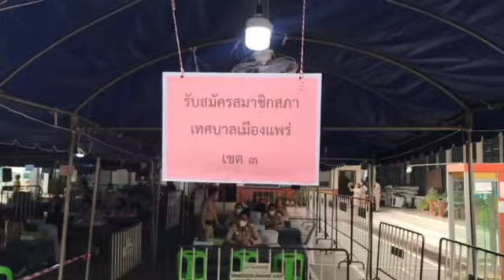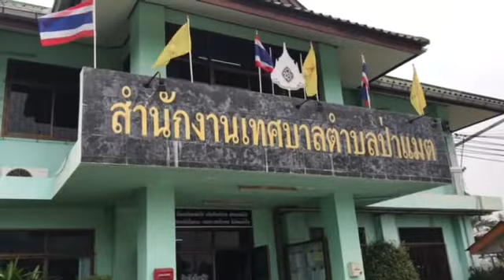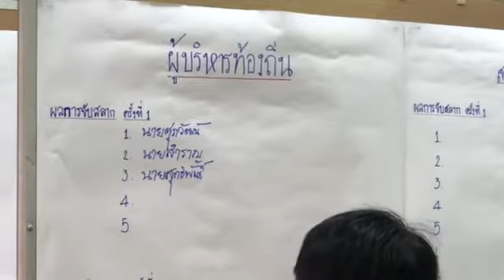บรรยากาศการสมัครนายกเทศมนตรี-สมาชิกสภาเทศบาลวันแรกคึกคัก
.ผู้สื่อข่าวรายงานว่า ตามที่ กกต.กำหนดให้มีการเลือกตั้งสมาชิกสภาเทศบาล และนายกเทศมนตรี ในวันอาทิตย์ที่ 28 มี.ค. 64 และเปิดรับสมัครเลือกตั้งในระหว่างวันที่ 8-12 ก.พ. 64 นั้น ที่ จ.แพร่ บรรยากาศการรับสมัคร เป็นไปอย่างคึกคัก โดยที่เทศบาลเมืองแพร่ มี นายโชคชัย พนมขวัญ อดีตนายกเทศมนตรีเมืองแพร่ พร้อมทีมงานงาน เตรียมพร้อมเดินทางมาตั้งแต่ก่อน 8.30 น. เพื่อมารับสมัคร โดยได้ เบอร์ 1 ไปครอง ส่วน นายสุริยา อินต๊ะนอน ที่พลาดหวังจากการสมัคร ส.อบจ.แพร่ เขต 1 เมืองแพร่ ที่คาดการณ์ว่าจะสมัครลงชิงชัย ยังรอฤกษ์ยามในการมาสมัคร

.ที่คึกคักไม่แพ้กันก็คือ เทศบาลตำบลร้องกวาง ที่ นายพิพัฒน์ ซื่อทรงธรรม อดีตประธานสภา อบจ.แพร่ โดดลงมาชิงชัยเก้าอี้นายกเทศมนตรีตำบลร้องกวาง โดยมี นายสุรสิทธิ์ เพชรปิตุพงษ์ อดีต นายกเทศมนตรีตำบลร้องกวาง ลงป้องกันแชมป์ ผลการจับสลากนายกฯ ปรากฏว่า เบอร์ 1 นายสุรสิทธิ์ เพชรปิตุพงษ์ เบอร์ 2 นายพิพัฒน์ ซื่อทรงธรรม ซึ่งหลังจากทราบผู้สมัครทั้งสองได้เบอร์แล้ว กองเชียร์ของทั้งสอง ต่าง เข้ามาร่วมแสดงความยินดีเป็นที่คึกคัก

.ส่วนอีกแห่งที่เทศบาลตำบลป่าแมต ยิ่งคึกคักเพราะมีผู้สมัคร นายกเทศมนตรีฯถึง 3 คน 32 ทีม หลังการจับสลาก ผลปรากฏว่า เบอร์ 1 นายศุภวัฒน์ ศุภศิริ กลุ่มรวมพลังป่าแมต ที่อกหักจากการชิงชัย นายก อบจ.แพร่ เบอร์ 2 นายสำราญ เวียงคำ กลุ่มพัฒนาป่าแมต เบอร์ 3 นายสุทธิพันธ์ ทองไหล กลุ่ม เพื่อประชาป่าแมต อดีตนายกเทศมนตรีตำบลป่าแมต นอกจากนั้น ในวันสุดท้าย น่าจะมีตัวละครลับอีก 1 คน จะลงชิงชัย นายกฯในนามอิสระซึ่งตอนนี้ยังไม่เปิดตัว คาดว่าจะเลิกวันท้ายๆ มาสมัครแบบเซอร์ไพรส์

.ซึ่งที่ สนง.เทสบาลตำบลป่าแมต อ.เมืองแพร่ ในวันนี้ ต่างคึกคักไปด้วยกองเชียร์ ของผู้สมัครทั้ง 3 เบอร์ ที่มาให้กำลังใจ เป็นที่น่าสนใจอย่างยิ่งว่า การแข่งขันในพื้นที่ ต.ป่าแมต อ.เมืองแพร่ จะเป็นไปอย่างสนุกตื่นเต้นและสูสี

.ส่วนที่เทศบาลตำบลช่อแฮ นั้น เริ่มคึกคักตั้งแต่เวลา 8.30 น. ผลการจับสลาก ปรากฏว่า เบอร์ 1 นางอัมราพร มุ้งทอง กลุ่มฮักช่อแฮ - ป่าแดง เบอร์ 2 นายอดุลย์ ไหลทุ่ง กลุ่มรวมพลังช่อแฮ-ป่าแดง สำหรับผู้สมัคร นายกเทศมนตรีตำบลช่อแฮ นั้น มีตัวละครลับหลายคนที่ขอใบสมัครไป เชื่อว่าจะรอฤกษ์ งามยามดี ในการมาสมัครภายหลังต่อไป

.สำหรับที่คึกคักไปแพ้กันคือ ที่เทศบาลตำบลเด่นชัย เบื้องต้นตั้งแต่เปิดรับสมัคร ปรากฏว่า เบอร์ 1 ได้ นางสุภาพรัตน์ การะเกตุ (สจ.ตุ๊) อดีต ส.อบจ.แพร่ เขตเด่นชัย เบอร์ 2 นาย ดำรงเกียรติ กิตติประภัทร์ (รองเดี่ยว) อดีต รองนายกเทศมนตรีตำบลเด่นชัย

.ส่วนที่เทศบาลตำบลบ้านถิ่น อ.เมืองแพร่ จ.แพร่ นั้นเช้าวันนี้จนถึงเวลา 9.30 น. ไม่มีว่าที่ผู้สมัครนายกมาสมัครมาเลย มีแต่ผู้สมัครสมาชิกสภาเทศบาล อิสระมาสมัครเพียง 3-4 คน ซึ่งทางผู้สื่อข่าวสอบถามไปยังว่าที่ผู้สมัครนายก พ.ต.ท.ธงชัย เนื่องพืช ได้ความว่ารอวันดีแลฤกษ์ก่อนถึงจะมาสมัครพร้อมทีม ส่วนอีกคน คือ นายนภัสกร อภัยกาวี อดีตนายกเทศมนตรีตำบลบ้านถิ่น ซึ่งคาดว่าจะลงสมัครรักษาแชมป์ เปิดเผยว่า วันนี้ตนเองมาตรวจสอบเอกสารก่อนและมากราบไหว้ศาลเจ้าปู่แต่วันสมัครนั้นรอวันฤกษ์อีกทีเพราะเชื่อตามคำโบราณ

.นอกจากนั้นยังพบว่า ที่เทศบาลตำบลบ้านปิน อ.ลอง นักพัฒนาภาคเอกชนชื่อดังผู้เปลี่ยนภาพลักษณ์คำเย้ยหยันคนเมืองแพร่ “แพร่แห่ระเบิด” มาเป็นข้อความเชิงบวกโดยดึงประวัติศาสตร์สงครามโลก เสรีไทย ทหารญี่ปุ่นบุกเมือง มาอ้างอิงจนมีชื่อเสียงไปทั้งจังหวัด คือ นายเชษฐา สุวรรณสา นำทีมสมัครนายก และ สท. นายเชษฐาได้ หมายเลข 1 สนามชิงนายกเทศบาลบ้านปิน อ.ลอง ทางด้าน นายสมศักดิ์ วงศ์หลวง อดีตนายกเทศมนตรีตำบลบ้านปิน จะไปสมัครป้องกันแชมป์ในวันพรุ่งนี้ (9 ก.พ.64) ต่อไป